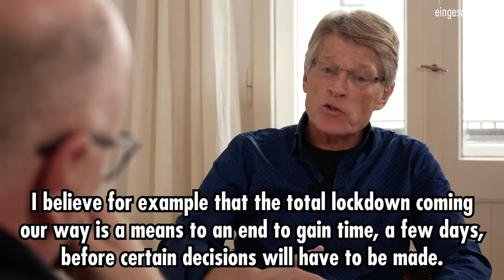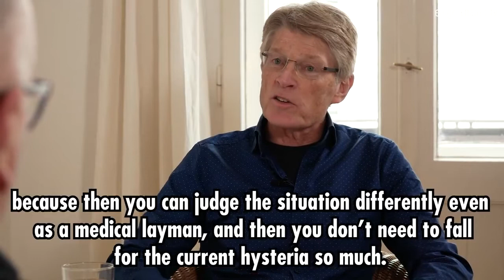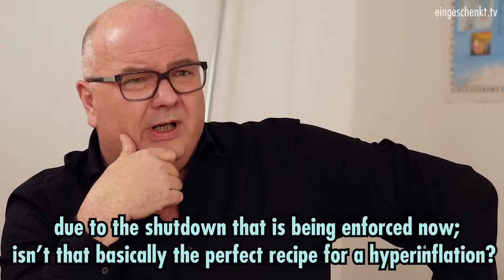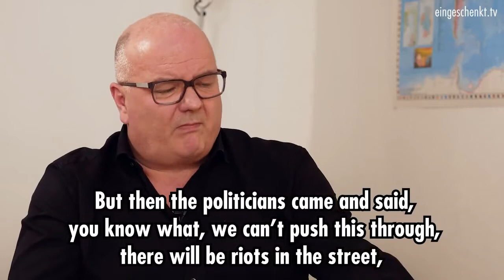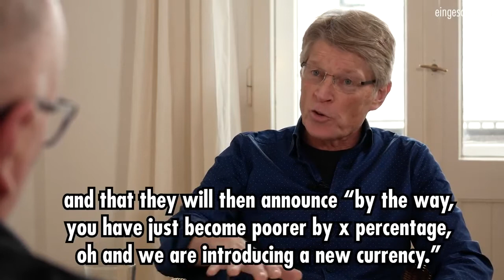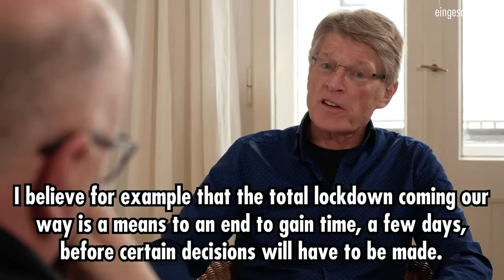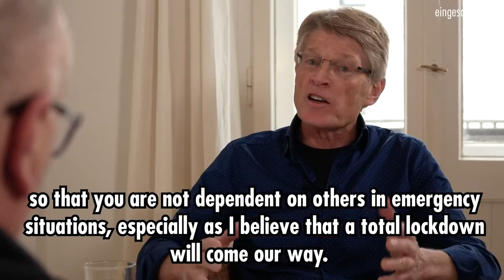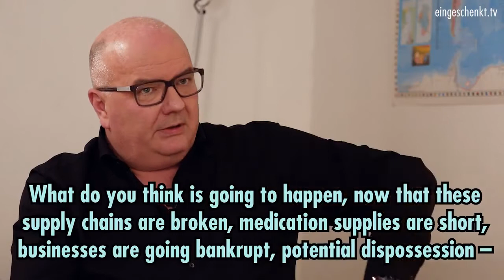Eingeschenkt.TV interviews Ernst Wolff about the pandemic and the financial crisis